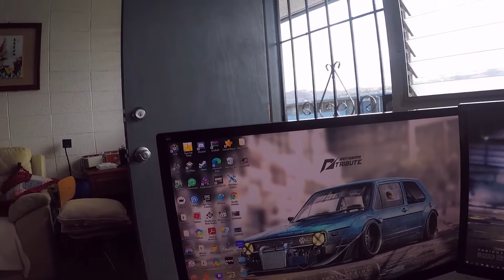Dirt Rally 2.0 | 2001 WRX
Playing on my SIM rig. trying to beat the time on this track in DIRT RALLY 2.0